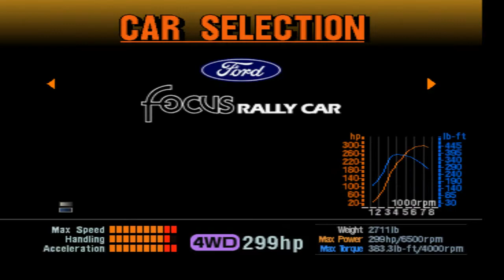Gran Turismo PS2 - Gameplay Video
the second entry Gran Turismo games, this is fantastic, one of the iconic racing games ever.

Thanks